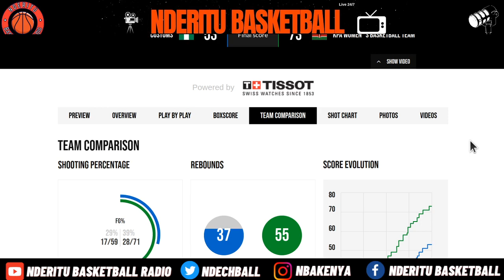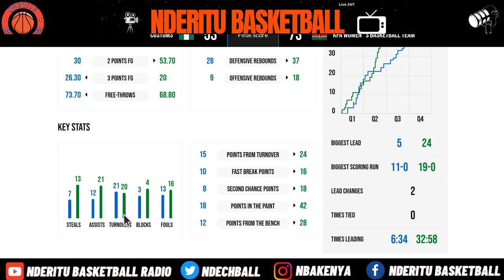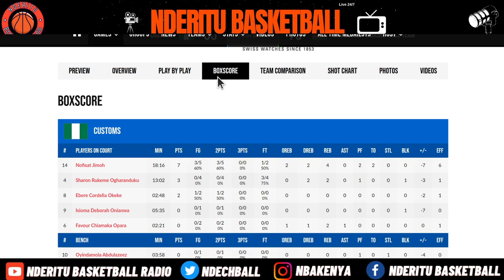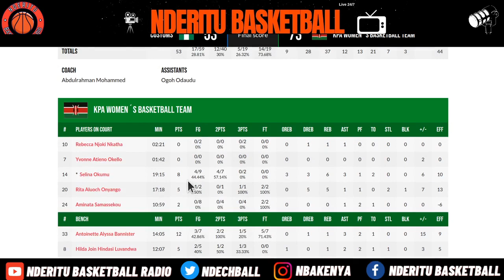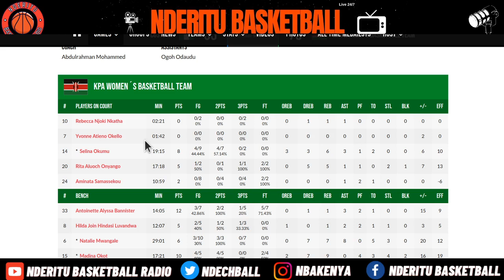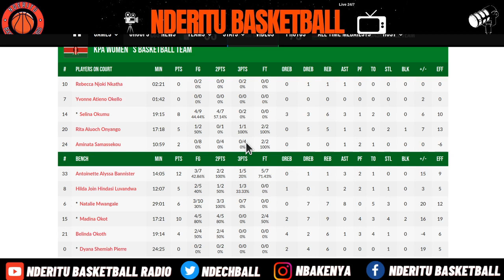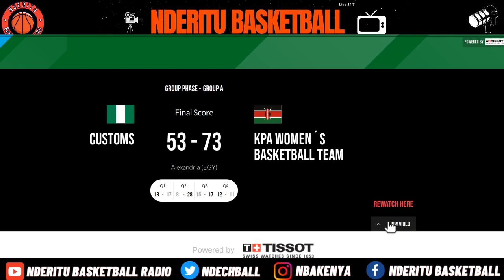The KPA Dockers DEFEAT Customs To Go Up 2-0 - FIBA Africa Women's Basketball League 2023